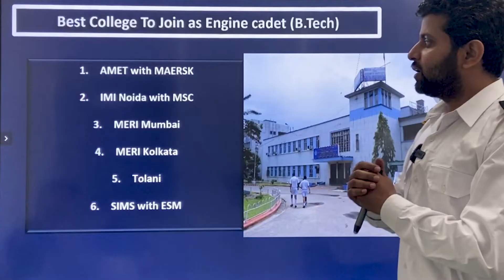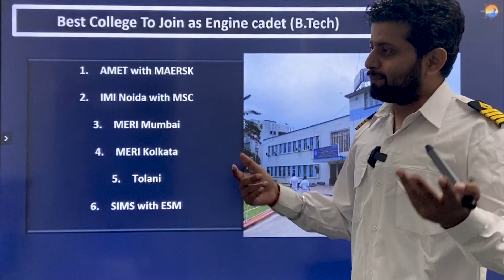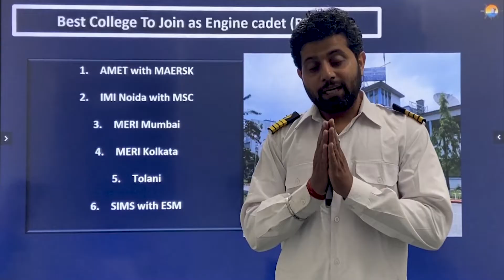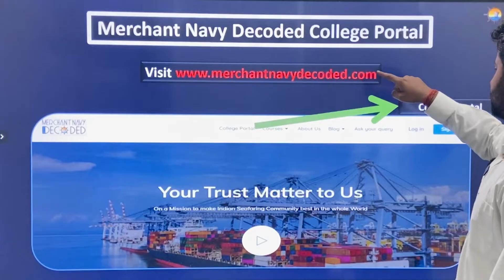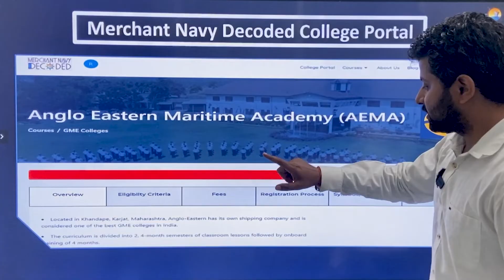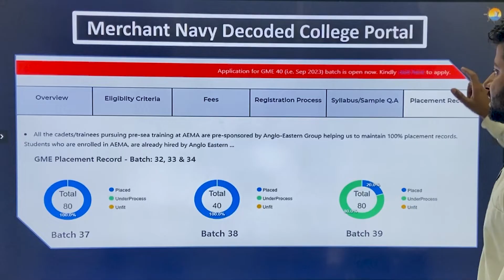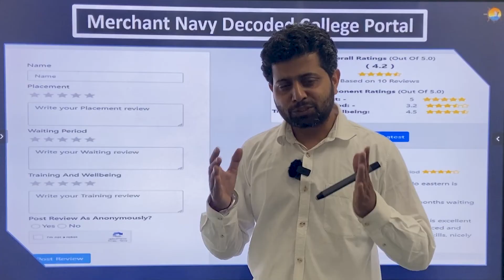Top 6 colleges for B.Tech Marine Engineering in India in 2025 | Merchant Navy Decoded